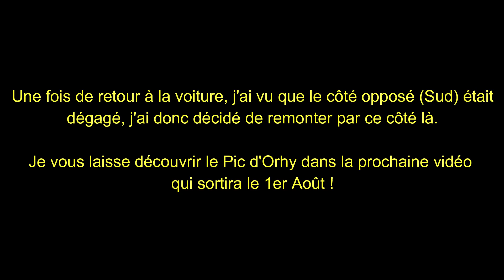LES 5 RÈGLES D'OR POUR BIEN RANDONNER !